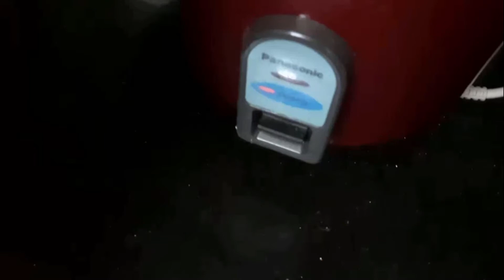NATU KODI BIRYANI